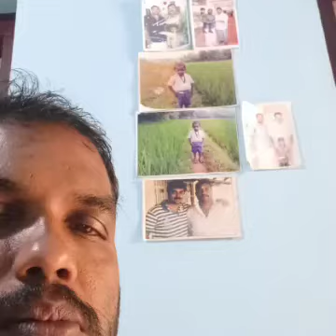santhosh panicker, TK